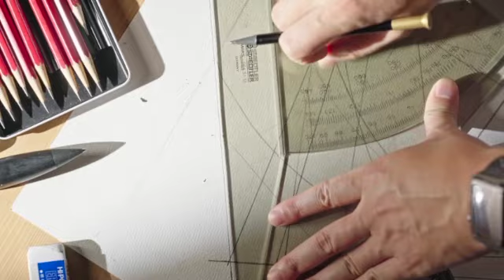森境+王俊宏設計，天光微薰。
天光微薰

構築幸福的捷徑，
以純粹化繁為簡，
以天光溫潤人心。

在木質與中性色調間，

低調織就幸福的舞台，
回歸單一且專注的心靈。
靜聆人與空間的共鳴，
在流逝的光陰跫足裡，
享受歲月靜好的不變。

留學歸國的新婚夫妻，帶著愛犬於湖畔展開美好的新生活。

摒除嘈雜的塵務，由衷盼望家就是最堅固的避風港，簡單的人口、質樸的願望，只想在滾滾紅塵中擁抱單純的小確幸，度過每個甜蜜溫馨的晨昏。

朝南的美景與溫煦留給客廳、主臥室與小孩房，感受四時流轉間的風光綺麗，無形引進自然能量調劑身心，天人相應間無為而生；朝北的湖景與空靈留給開放式廚房、臥榻與茶堂，視野大闊之餘胸懷隨之開敞，清風攬月，靜候心靈的歸零與重啟，深蹲而後飛躍！

消融人在空間中移動的廊道，改以公共空間的無縫接合演繹大器的通透美學，森境設計不以界線自侷，空間便能在巧思中善用於極致；獨立卻又緊密相依的臥房距離經由縝密計算後微調空間格局，以最短動線順應親子相連的天性，進退之間夫妻互動與天倫之樂兩全其美。

保留休閒空間的使用彈性，多功能複合區採和室呈現，以大地色與黑白為引，一壺清香縱觀家事國事天下事，皆付笑談中；以米灰、黑曜與木質勾勒，點綴業主鍾愛的藍調，合併線條的延伸、舒展，在現代風格的架構下，流露雋永、雅逸的時尚品味，具象呈現森境設計的獨到美感，如沐春風。

座落地點：江蘇省蘇州市
空間坪數：60坪
空間格局：3房2廳3衛
主要建材: 大理石，超耐磨木地板，鋼刷木皮，鐵件
設計師:王俊宏
攝影師：KPS游宏祥

森境+王俊宏室內裝修設計工程有限公司